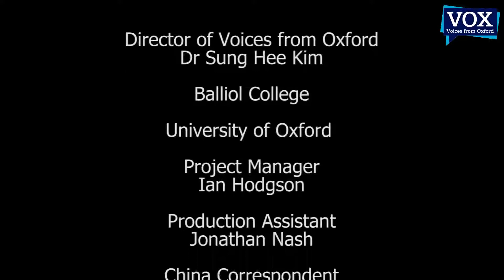Re:Enlightenment Project Trailer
Short trailer showcasing the Re:Enlightenment Project's meeting at Balliol College, University of Oxford. The project, based at New York University, seeks to create new ways of thinking, based on the 18th Century Enlightenment. Included in the trailer are excerpts of interviews with Prof Clifford Siskin, one of the founders of the project, and Simon Schaffer, one of the contributors.